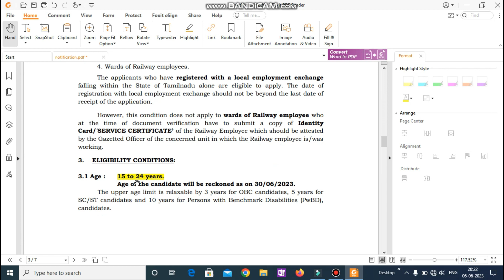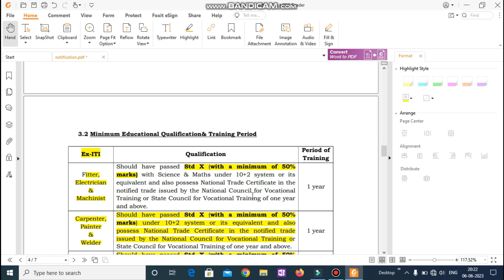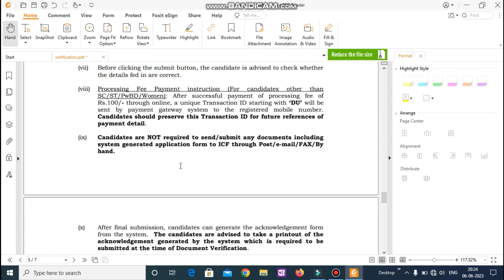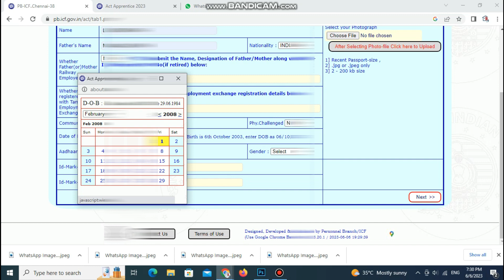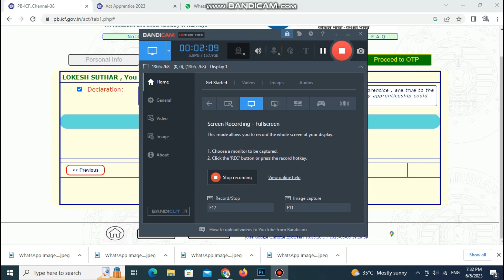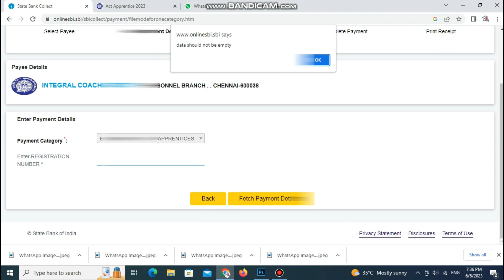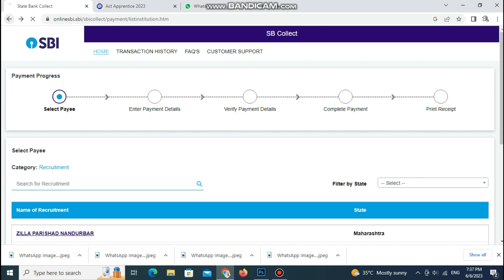icf apprentice railway online form kaise bhare 2023 || icf online form fillup complete process 2023